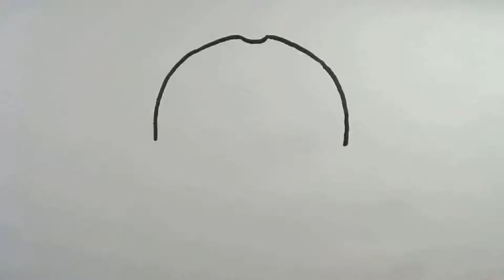How to Draw a Baseball Cap (Step by Step Drawing Tutorial)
In this tutorial, I'm going to show you how to draw a baseball cap/hat in just a few easy steps. We shaw many people wear this baseball cap. Baseball caps or snapback caps are part of our human fashion. Baseball hat drawings are not easy for beginners. But don't worry, I'm here to help you step into the step drawing process. Here I try to make this video tutorial very easy and simple. I expect this step-by-step baseball cap drawing will be helpful for kids and beginners. So watch this video till the end and enjoy yourself.

How to Draw a baseball cap Step by Step:
00:00:12 - Draw a half-circle like a "U" shape, but make it a little curved on the hat top for drawing "Squatchee".
00:00:43 - Draw a curved like "S" and its complete cap's crown.
00:00:52 - Draw a half-circle on the head it is called "Squatchee".
00:01:00 - Draw curved rectangle shape and its cap's bill.
00:01:21 - Draw curved side of the bill.
00:01:26 - draw a parallel edge of the bill.
00:01:48 - Draw two curved lines from the crown to the bill and bill to the bill edge.
00:02:03 - Draw logo.
00:02:28 - Color with Red, Blue, and Yellow.

Color Used: Red, Blue, and Yellow.

Why Should You Watch UniqueDrawing2Color Video?
1. I Provide every time a new Easy drawing concept with coloring Ideas.
2. I will teach step-by-step drawing videos and easy watercolor use Methods on any drawing.
3. I also include different types of videos, which will increase your child's artistic knowledge.
4. We try to learn to mix a combination of colors and how to draw and color any images.
6. We also teach watercolor Process Concept for kids, toddlers, preschoolers, kindergarten, etc.
7. UniqueDrawing2Color Channel focused on how to draw and color ideas with easy steps.